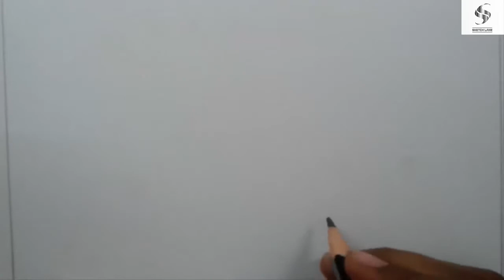landscape scenery with mountain !! slow tutorial !! drawing for kids !! natural scenery !!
What is a river ?

Water is constantly circulating between Earth's surface (the land and oceans that make up our planet) and the atmosphere up above in a never-ending conveyor belt called the water cycle. Rivers are the main parts of the conveyor that carry water from the higher parts of Earth (the mountains and hills that we call uplands) to the lower parts (lakes and seas). You can think of rivers as drains, if you like: channels with fairly well defined banks, carved through millennia, that can be thin and shallow or very deep and wide. Powered by gravity, rivers are always flowing downhill (even when they look absolutely flat, they're really flowing down a gentle incline). Unlike seas, which are salty, rivers are filled with freshwater to which the lives of many different creatures (insects, animals, and humans too) have become perfectly adapted. Far from the oceans, rivers bring the land to life.

Mountain river:

Mountain river is a river that runs usually in mountains, in narrow, deep valley with steep banks, rocky stream bed, and accumulated rock debris.

Mountain rivers are characterized by high slope and flow velocity, insignificant depth, frequent rapids and waterfalls, dominated washed out processes. The gradient of mountain river is calculated at 60–80 m/km in upper stream and 5–10 m/km in lower. More precisely it is greater than or equal to 0.002 m/m along most of its stream length. Speed of stream is measured at 1 to 4.5 m/s and higher.

Mountain rivers have significant hydro energy producing potential and in arid conditions often used for irrigation.

mountain scenery,
kids coloring,
kids drawing,
how to draw for kids,
how to draw a scenery,
speed drawing,
landscape drawing,
paint a scenery,
how to draw scenery with pastel,
how to draw a landscape with oil pastel,
how to draw scenery with oil pastel,